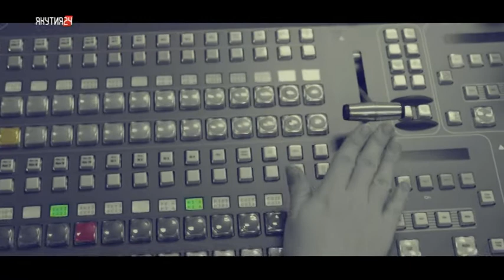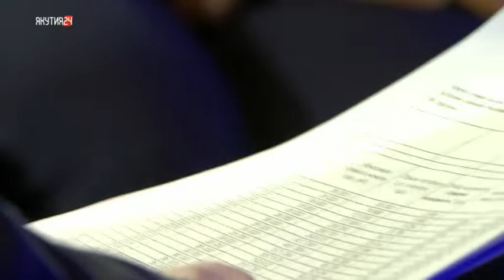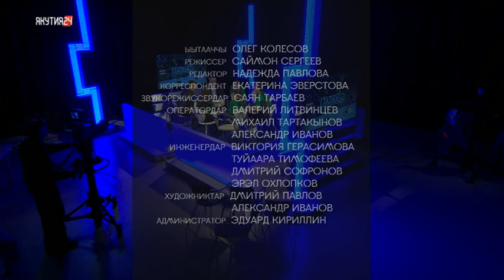«Талбан». Часть 2. (18.02.19)